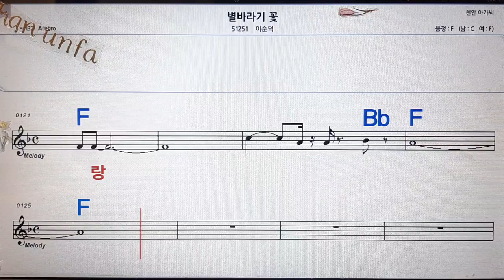별바라기 꽃/이순덕💋노래방, 통기타 , 코드 큰악보, 가라오케, 반주💖Karaoke, Sheet Music, Chord, MR